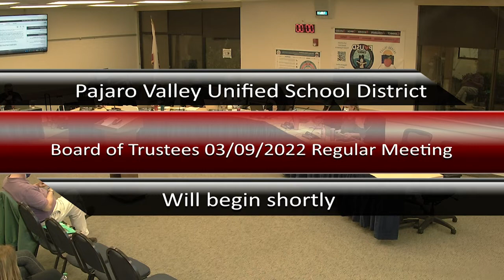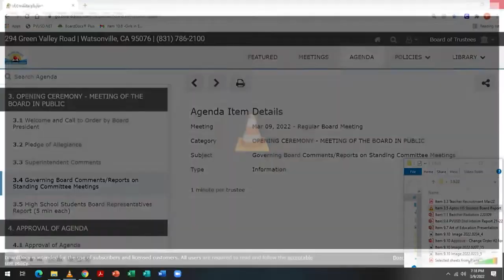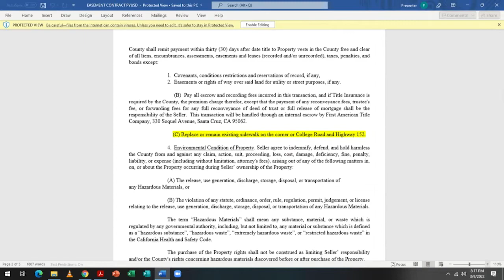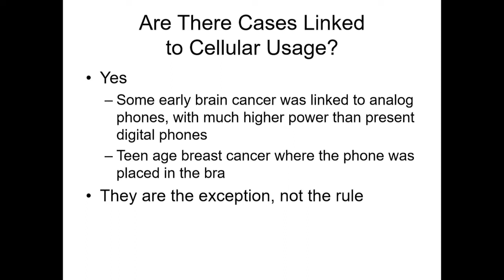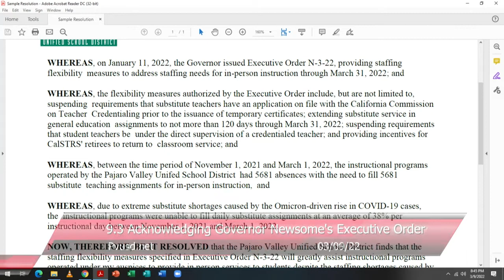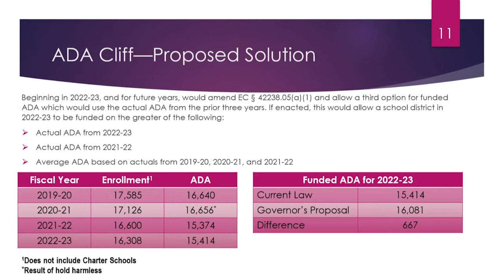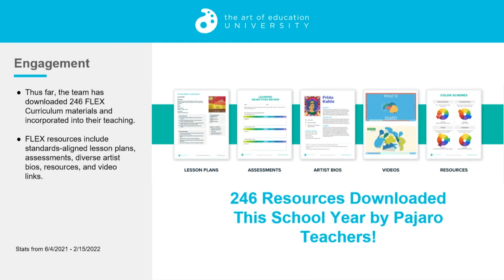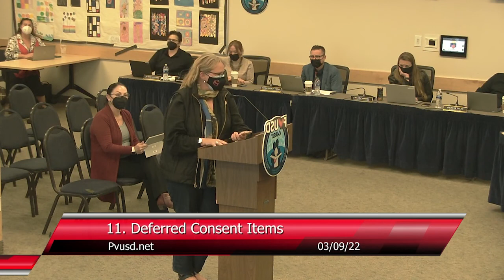Pajaro Valley Unified School District 03/09/2022